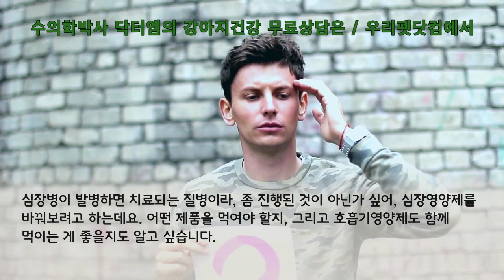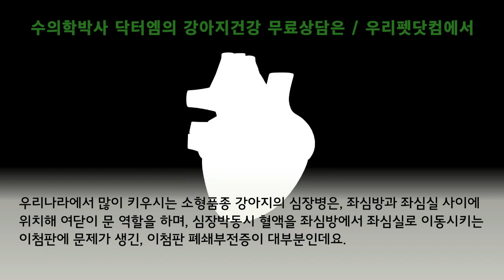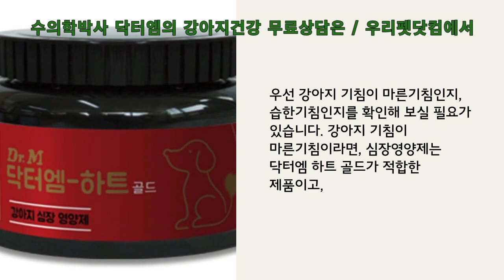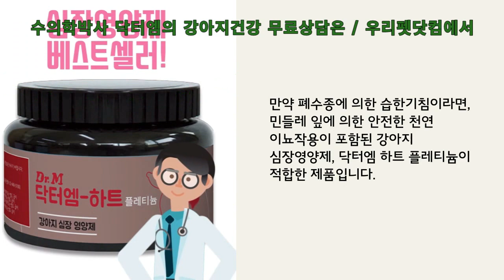심장병 발병 3년 후 강아지 기침이 나타나는데 관리 및 대처방법은